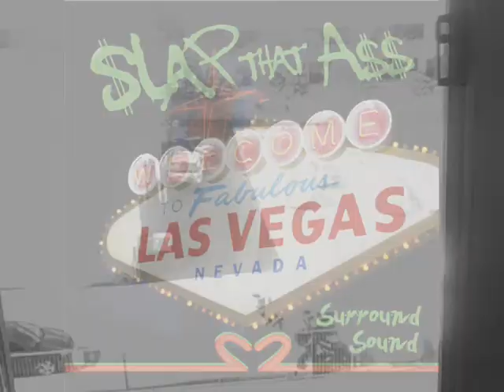Victoria Secret wouldn't have you Slap That ass in Vegas. . but we will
Victoria secret has no connection with this song but we had fun producing it.  Share!